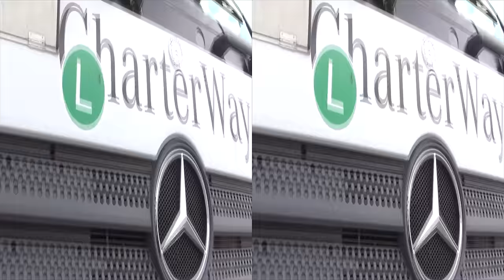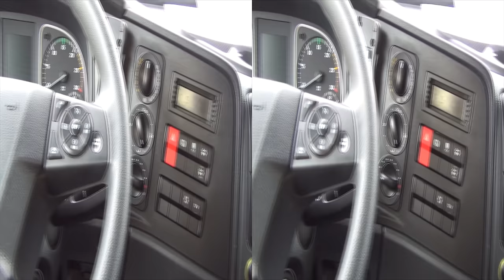Mercedes-Benz Atego 818L 4x2 CharterWay Exterior and Interior in 3D 4K UHD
Exterior and interior in 4K 3D of Mercedes-Benz Atego 818L 4x2.

The truck was presented at Euro VI Truck Road Show, Bulgaria, May 12th-13th 2014.

Екстериор и интериор в 4К 3Д на Мерцедес-Бенц Атего 818Л 4х2.

Камиона беше представен на Евро VI Роудшоу за камиони, България, 12-13-ти Май 2014 г.